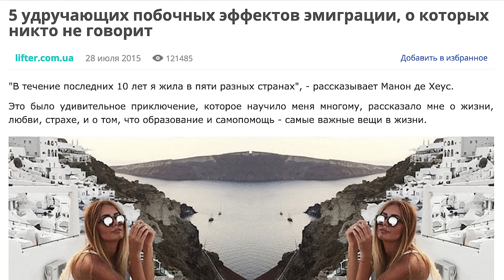161. Негативные стороны иммиграции. "О чем не любят говорить эмигранты". Канада. Торонто.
Мне прислали публикацию которую я не видел до этого с просьбой ее прокомментировать. Вот ссылка на нее Если я правильно понял, то это заметка немецкой журналистки, или блогера. В ней говорит о негативных сторонах эмиграции. Сегодня мои соображения на этот счет.